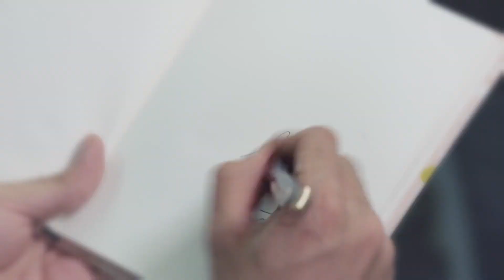灰姑娘頭等艙裡發酒瘋，總裁卻寵溺安撫！💕柴碧雲 孫紹龍 萬思維 家庭、戀愛、中國電視、ChinaDrama、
劇名（Drama Name）：《我要和你在一起》